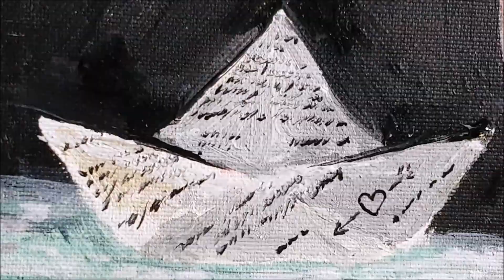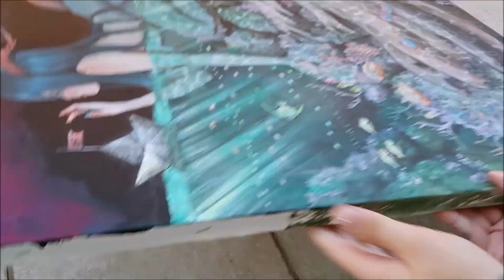Mermaid - SPEEDPAINT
Title: The paper boat